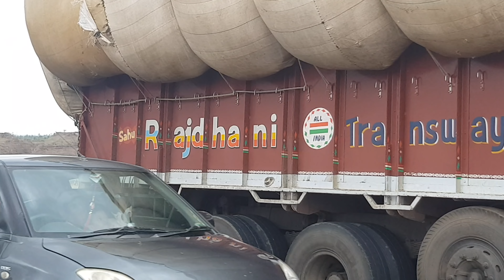रोंगटे खड़े हो जायेंगे , ऐसा देखकर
Good morning to all my friends

Subah ke 11:46Am samay huwa hai

Hum ne aaj nayi jagah ki vedio lekar aaye hai aapke liye

Aap dekh sakte ho vedio me

Contener ne truck ko overtake kiya

Wo bhi ghat me upar chadhte samay

Aap khud hi dekh sakte ho